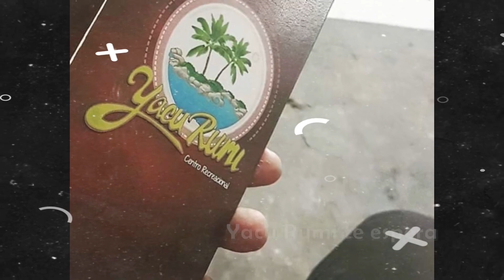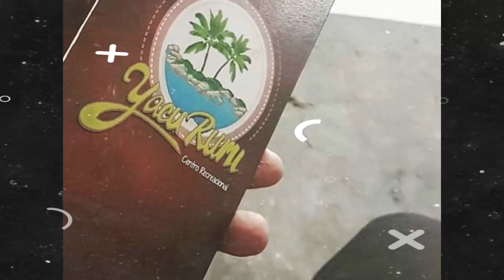Titulares Miércoles 26 de Enero del 2022